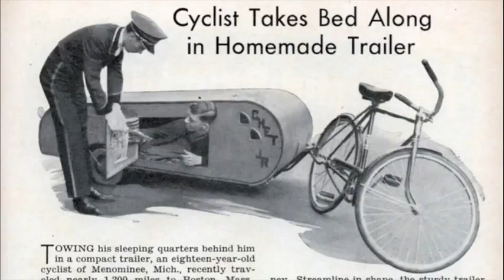For reinforcing my chakras and activating our collective pineal. Mmm.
Self recording with GarageBand08 on a 2007 MacBook using it's internal mic, Yamaha FG 405 acoustic guitar, and a plastic easter egg filled with flax seed and taped shut. The percussion is me tapping on the guitar body. 4 tracks total. The guitar is one track. The tapping another. The shaker seperate. The "Mmm" chant is done on all tracks simultaneously. Vocal is the only one with an effect - Male RnB Vocal. One take of each track. I awoke with this song in my head. Lyrics, melody and percussion came from the ether. Was half asleep. My first waking action of that day.